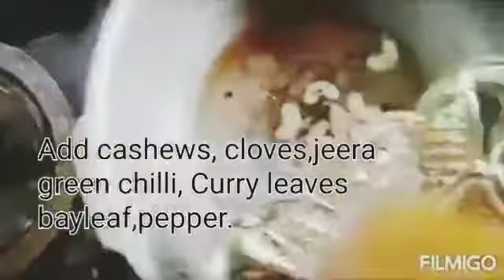katte pongal/Moong Dal Khichdi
temple style